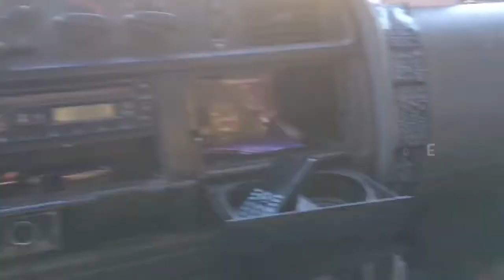An Easy Day Plumbing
"You know, it's rubbed in your face- The Devil is a Plumber; He lives in Coral Springs; He's taken' over the Universe, nobody can stop him. Everybody is retarded- you will join him in blood or expire, silly human. It is what it is. You have no life in you- you're legally dead until you join The Devil in Blood. It's blood up or shut up. Blood In Blood Out Mother Phucker. The Devil is a Plumber. It's...In ancient times "Oh my God that's The Devil who made up plumbing. It's gonna suck your soul out of you every time you take a shit- that's kinda funny." - The Antichrist- Satan, King of Hell, Mark Braun- The Devil in the Flesh

Samael is Out = QuasiLuminous

Hebrews 2 :14 He Owns the Power over Death and no one else.

you're officially dead and a necrophiliac = I leave for Heaven in a Nice, new Ship hurry

2 Corinthians 4:4 = Don't Call Satan a Recluse

Save me Now = Find the Abyss

We will leap into the Flame = Mouth of the Snake Below You